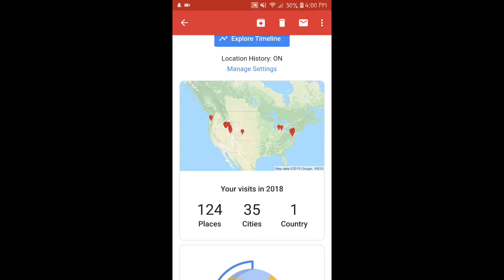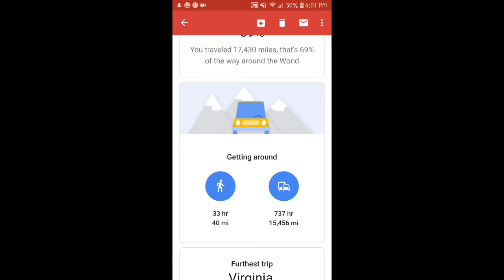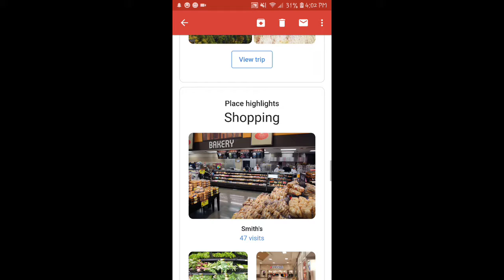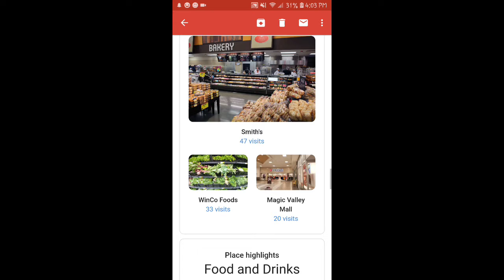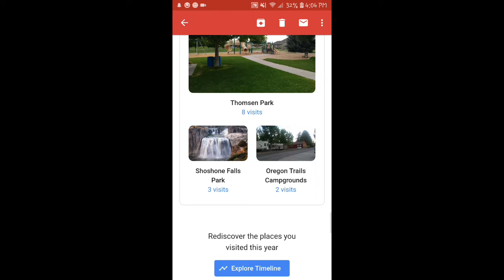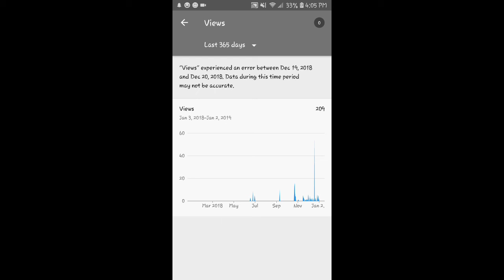2018 according to Google Maps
Apparently Google will send you a summary of your 2018 according to maps. And I shot along and went over it with you all to see.
I know that I've given Google permission to track my location, and since I've done Google reviews, it's gotten worse about paying attention to where I am.
But it was still cool to look back, and recognize all the awesome things I've done this year.

Also, another quick thank you for reaching 200 views. I'll mention it here if anyone ever decides to read this, but I've had am inexplicable draw to YouTube for several years. An obsession, compulsion, and desire to create on the platform. To put my voice out there.
So I finally took the plunge and began posting. I've loved it ever since and am so excited to continue working on this through 2019!